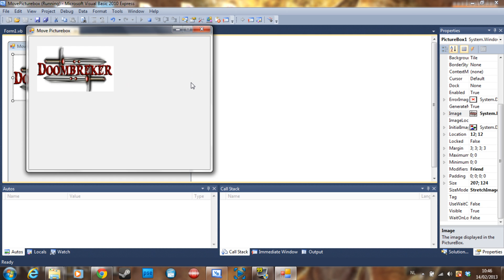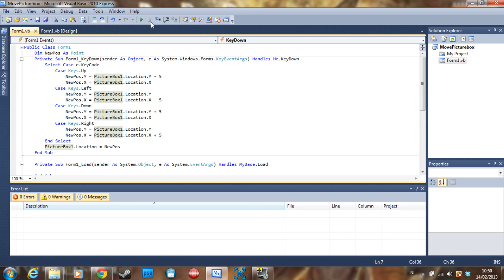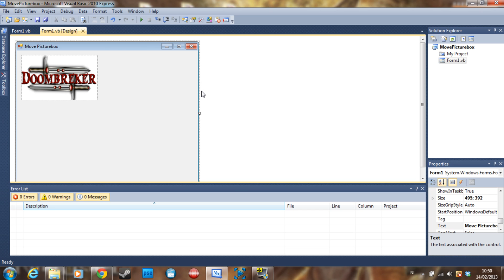VB.NET - Move a Picturebox (Animation)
This video will teach you how to move a picturebox with keys on your keyboard. You can always modify it and use buttons instead. This is mainly used for games or animation.